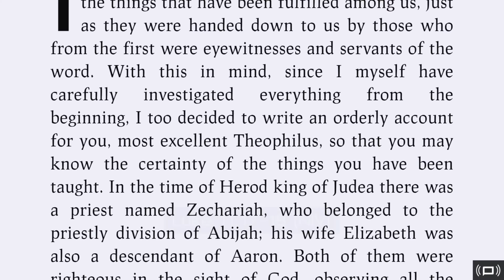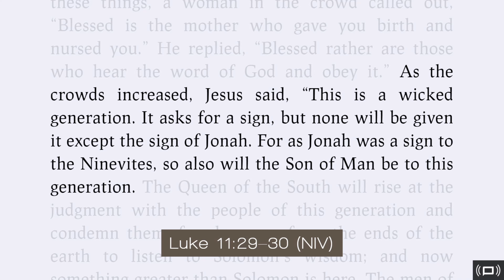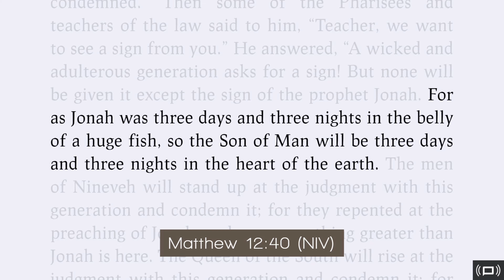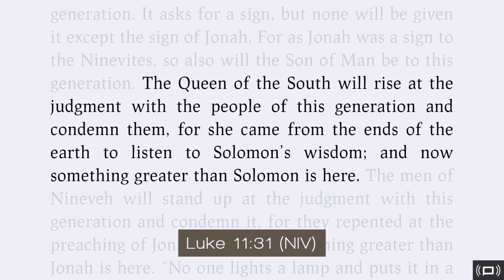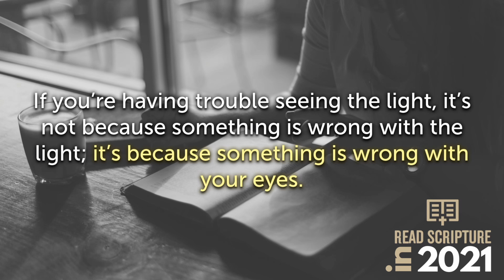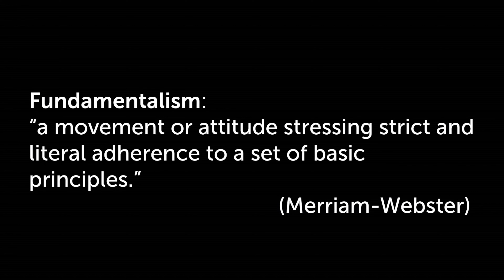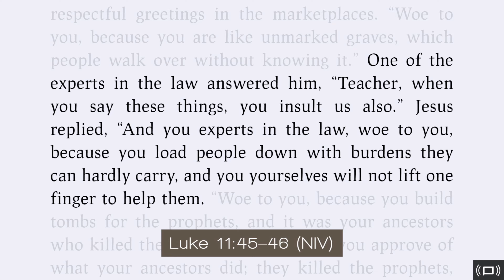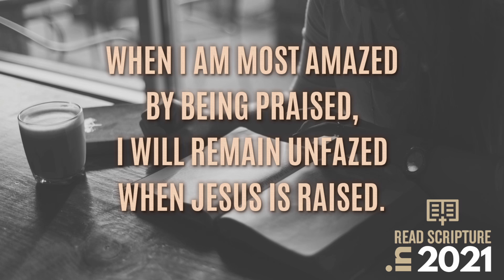Three Responses to Jesus’s Unbelievable Power (Lesson)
In the 11th chapter of Luke, we read about a man who had been mute and how Jesus drove the demon out of him and he could speak again. Some, who saw this miracle, were amazed. Some were accusatory. Others who saw it were skeptical and wanted more signs.

This angered Jesus and in Luke 11:29-30 he said, “This is a wicked generation. It asks for a sign, but none will be given it except the sign of Jonah.” (Matt. 12:40-41, “For as Jonah was three days and three nights in the belly of a huge fish, so the Son of Man will be three days and three nights in the heart of the earth. The men of Nineveh will stand up at the judgment with this generation and condemn it; for they repented at the preaching of Jonah, and now something greater than Jonah is here.”)

Yes, something greater than Jonah was there. The skeptics saw what Jesus had done for the mute man but still doubted. Maybe the problem wasn’t with Jesus’ work but with their eyes:

Luke 12:33-35, “No one lights a lamp and puts it in a place where it will be hidden...they put it on its stand, so that those who come in may see the light. Your eye is the lamp of your body. When your eyes are healthy, your whole body also is full of light. But when they are unhealthy, your body also is full of darkness. See to it, then, that the light within you is not darkness.”

Jesus wasn’t hiding his work. More signs would never be the answer for the skeptics. Their eyes simply would not see. What about our own eyes? If Jesus were here now, would our eyes see him? No matter how many prayers are answered, we will sometimes argue or deny God’s way. Instead, let us be filled up with the Good News, stand in awe of Jesus, and believe that anything is possible.

Maybe it’s our eyes. Ask and it will be given, Seek and ye shall find, Knock and the door will be opened. Have you asked/seeked/knocked recently? Let’s keep our eyes open to the wonder of Jesus.